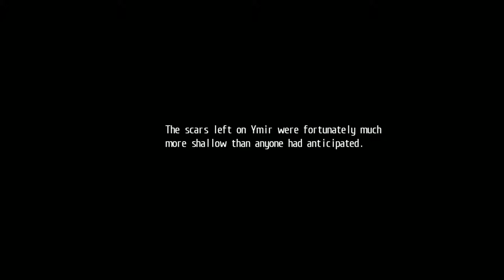TLoH: Trails of Cold Steel 2 - 09 Act 1 Part 1 #1 (12.01) Leaving Ymir & through Lunaria Nature Park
The Legend of Heroes: Trails of Cold Steel 2 - 09 Act 1 Part 1 #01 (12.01) Leaving Ymir & through Lunaria Nature Park

1 Quartz Information & HP 1
2 MasterQuartz Wing + Megalith + Scepter
3 Chests 11-18
4 Fish Swordtail, Gluttonous Bass @ Lunaria Nature Park 2

2014/2018 Nihon Falcom